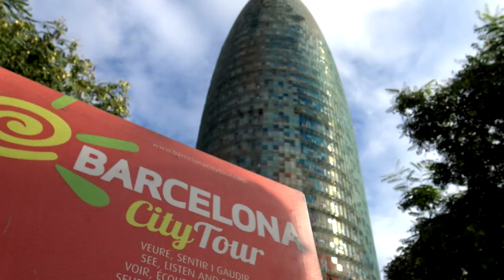100 Híres épület a világban - 1. rész Torre Glories | Tamás Anita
Ebben a részben egy nagyon bizarr formájú felhőkarcolót mutatok be nektek, amely éjszaka fantasztikus fényekben pompázik! Az épületet még a "Pókember" is megmászta!

A 100 híres épület a világban című műsoromat hetente láthatjátok az Atv-n. A részek visszanézhetőek itt a csatornámon, valamint a Facebook oldalamon.  Igazi építészeti csodákat, extrém, rekordokat döntő, és eszméletlen történetekkel rendelkező épületeket mutatok be nektek hétről hétre! Szingapúr, Hong Kong, Dubaj, Párizs, Róma, New York...csak néhány hely a világból, amelyeket bejárok a forgatások alkalmával. Gyertek velem és tudjatok meg többet a Világból ;)

A sorozatot a párommal, ketten készítjük, ketten utazunk, és hihetetlenül büszke vagyok rá és nagyon hálás, amiért saját munkája mellett engem segít. Kis betanítással lett az operatőröm :)

A sorozat készítői:
Operatőr: Vágási László és Tamás Anita
Rendező-szerkesztő-műsorvezető - narrátor: Tamás Anita
Vágó: Tamás Anita